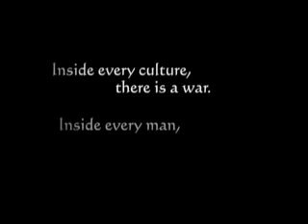Hijos del Sol (Sons of the Sun) Expanded Trailer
Documentary film about Los Porteadores, Sherpa-like men and women who tote hundreds of pounds of gear along Peru's Inca Trail to Machu Picchu.